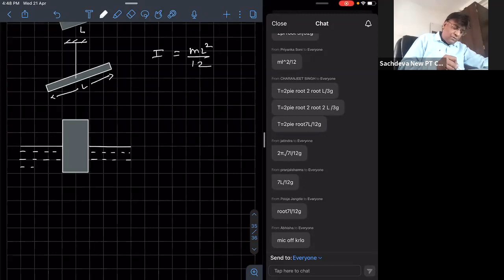Physics | Oscillations-5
21042021